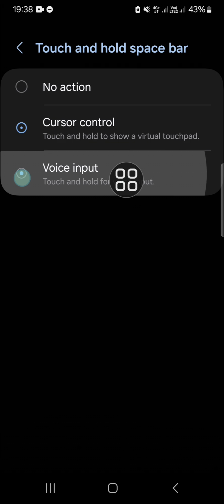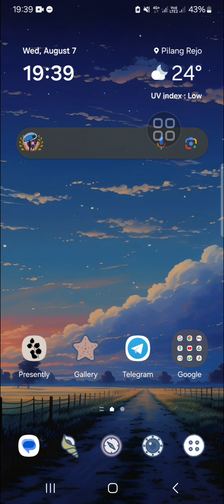How to Turn Your Space Bar into Voice Input on Samsung Phone's Keyboard | Keyboard Hidden Feature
Discover a hidden feature on your Samsung phone that can make typing even easier! In this video, we’ll show you how to turn your space bar into a voice input button on your Samsung keyboard. This simple trick will streamline your texting experience by allowing you to quickly switch to voice input without interrupting your typing flow.